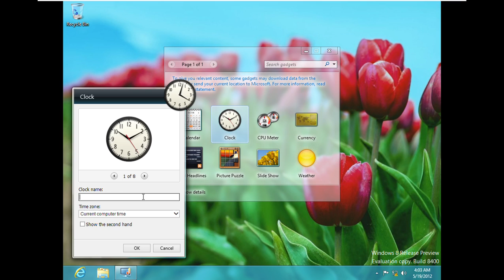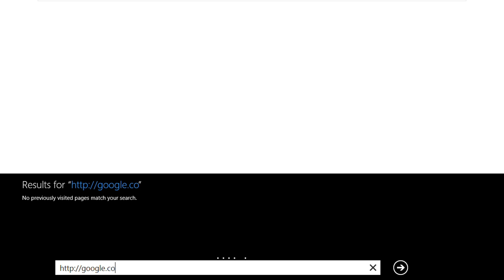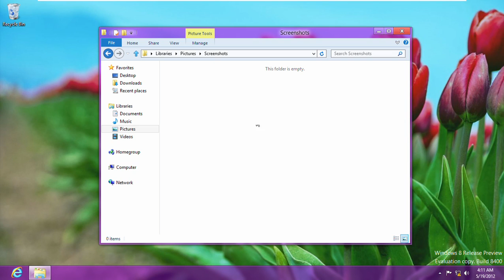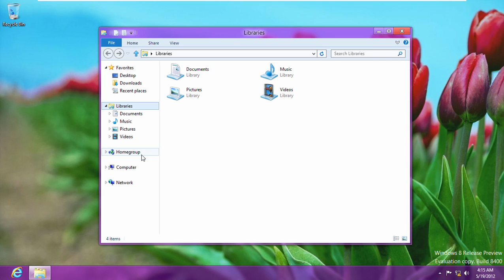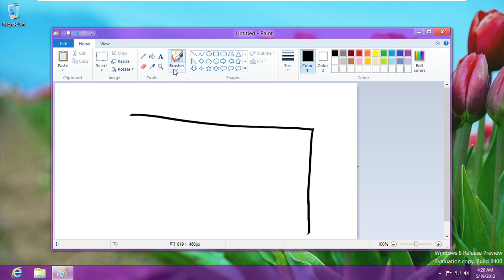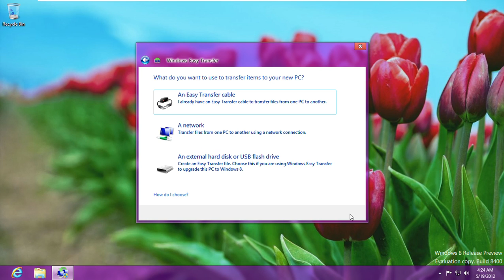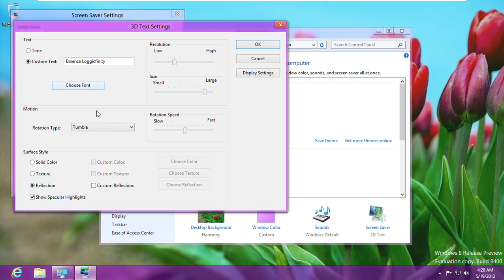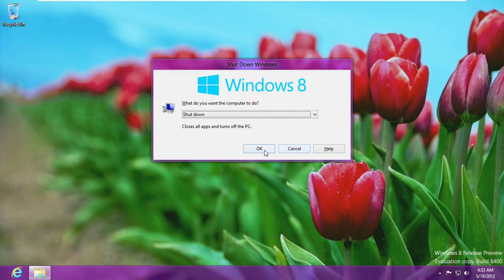Windows 8 Build 8400 (Release Preview) Full Review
The win 8 buiild 8400 release preview. Premature performance in the infographic, so pleasae do have take it yourself maximum hard disk 60GB an crenellations.